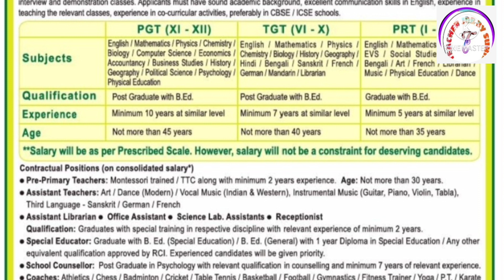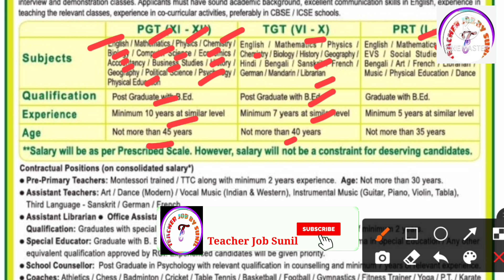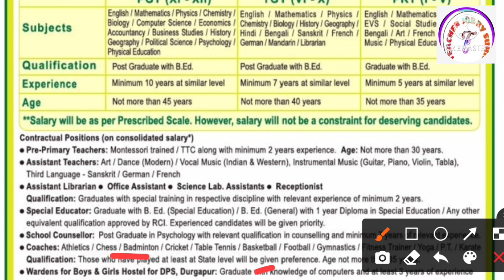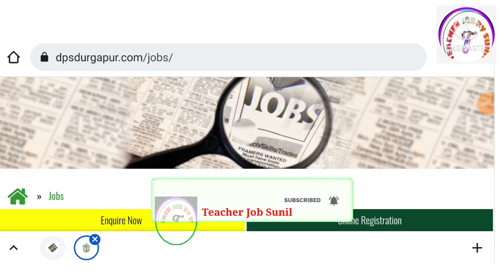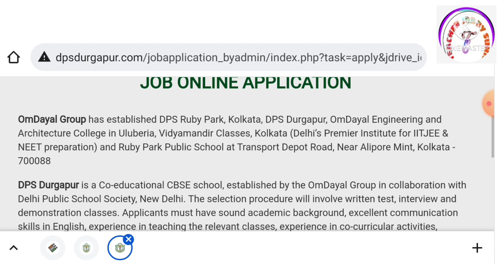new teacher vacancy 2021 | teacher recruitment 2021 | teacher job vacancy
teacher vacancy 2021 | teacher recruitment 2021 | teacher job vacancy 2021 |

KVS👇

KVS RECRUITMENT
KVS VACANCY

NVS👇

NVS PREPARATION

CTET👇

CTET ELIGIBLE
CTET 2021

DPS VACANCY
DPS RECRUITMENT

sarkari teacher
teacher